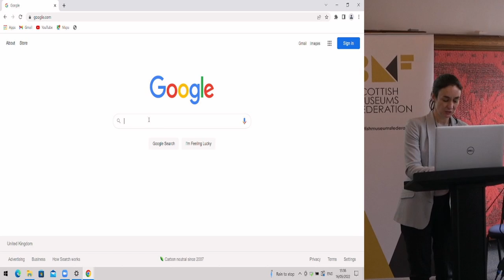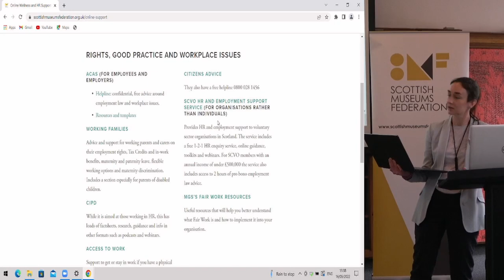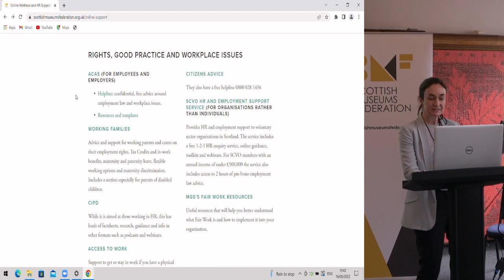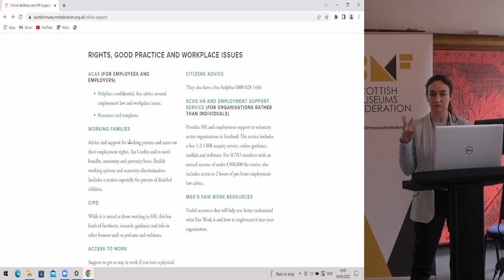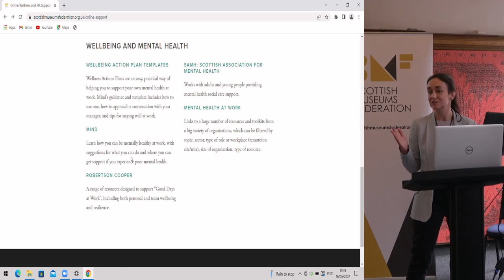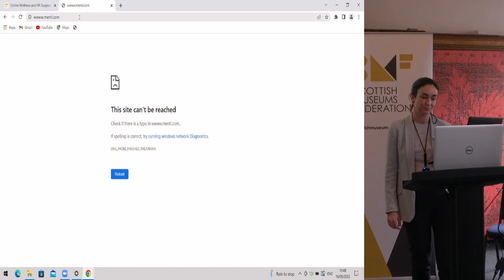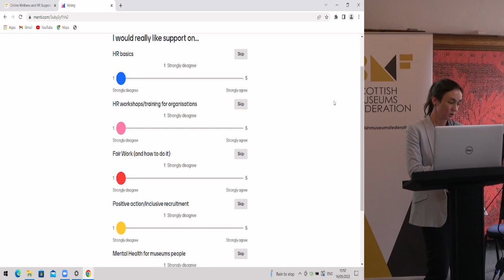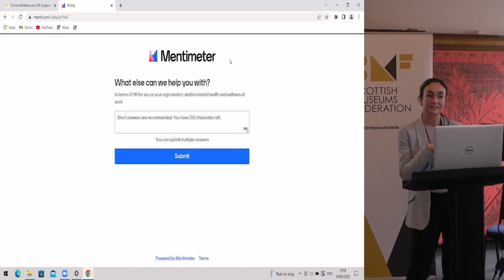Online Support for Museums: Free Resources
Devon McHugh, Senior Partnerships Manager and Helen Raggett, Senior Resources Manager, Museums Galleries Scotland